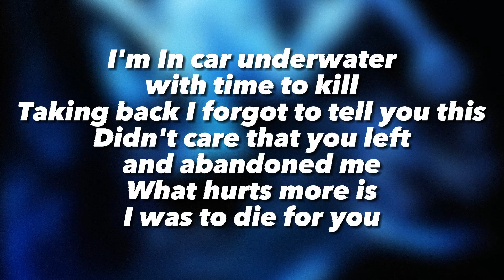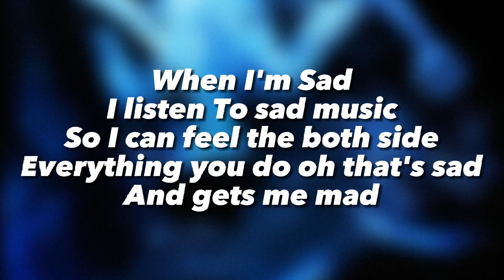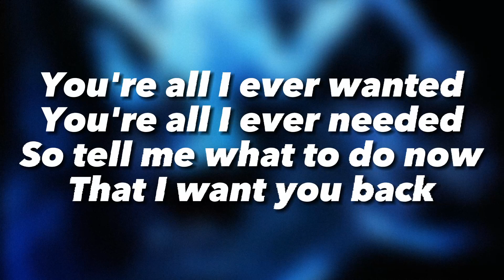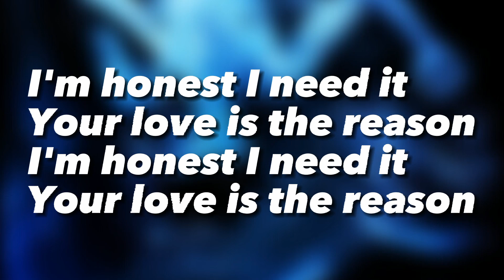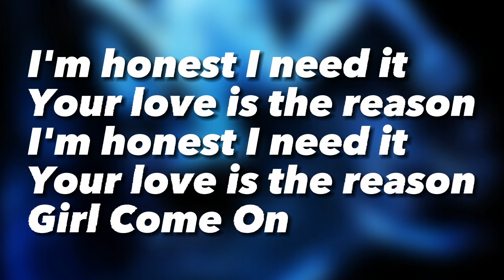GASHI - Armor 4sync (Lyrics)